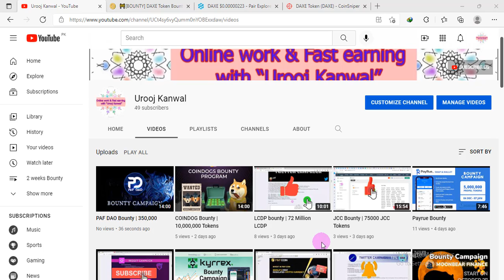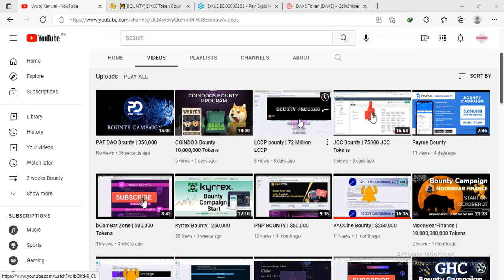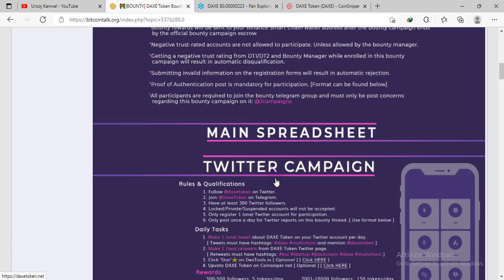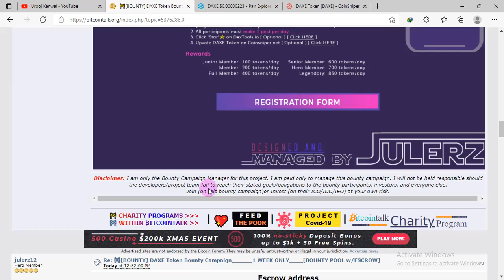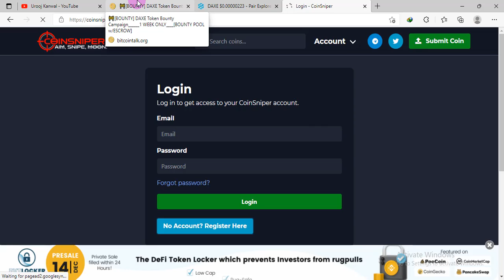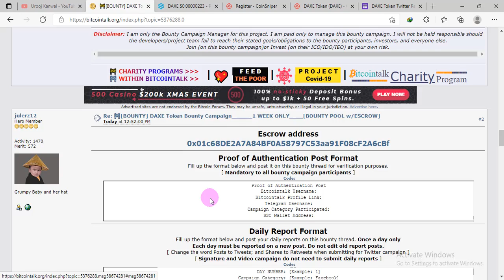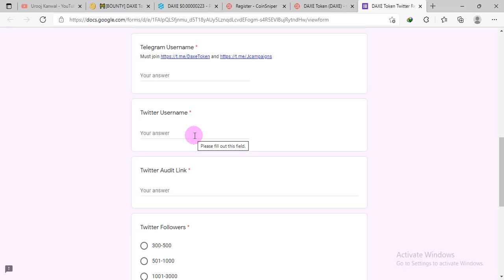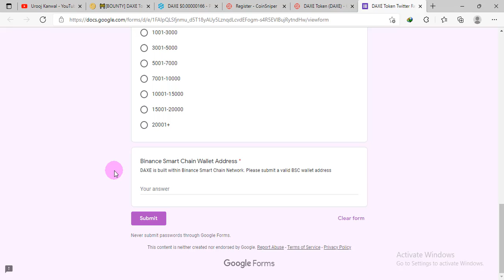DAXE Bounty | 200,000,000 Million Tokens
Hashtag Retweet & Share
Hashtag Tweet & Post daxe multichain @daxetoken